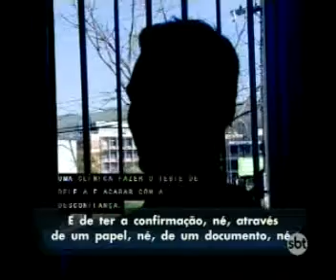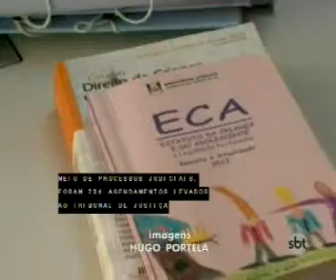Defensoria Pública: exames de DNA gratuitos na Capital